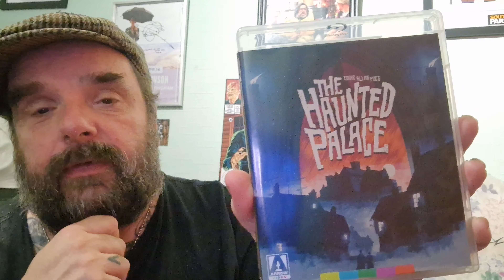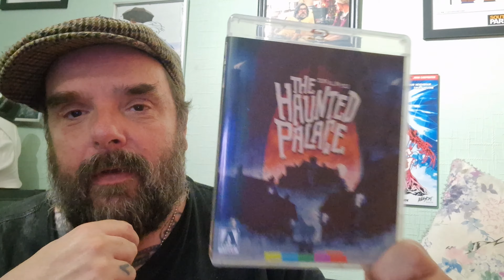Vincent Price week. The haunted Palace